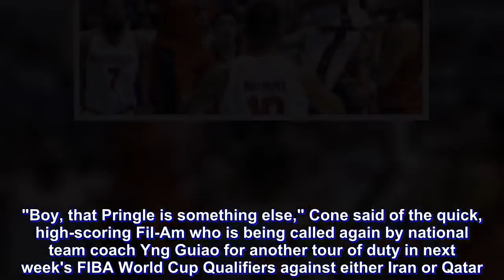Coach Tim Cone would love to have Stanley Pringle on his team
Barangay Ginebra San Miguel coach Tim Cone had some headache trying to find ways to stop NorthPort star guard Stanley Pringle, who played his first game in PBA Governors' Cup on Wednesday.

Pringle produced 34 points, five rebounds, seven assists and three steals but lack of support spoiled his debut as the Batang Pier went down in defeat, 104-98, against the Ginebra Kings, who stayed unbeaten in three games.

NorthPort, meanwhile, dropped to oh-and-four although the return of Pringle and Sean Anthony in the rotation provides hope for the Batang Pier in their remaining games.

"Boy, that Pringle is something else," Cone said of the quick, high-scoring Fil-Am who is being called again by national team coach Yng Guiao for another tour of duty in next week's FIBA World Cup Qualifiers against either Iran or Qatar.

"We came in trying to scheme him and we couldn't get anything on our schemes. He was just too quick. When we try to contain him, he was hitting threes. And when we try to get on his shots, he blew by us and got layups against our bigs. And he even put our bigs in foul trouble. Man, he was incredible.

"We talked about two imports during our pregame talk, and he certainly played like one," Cone added.